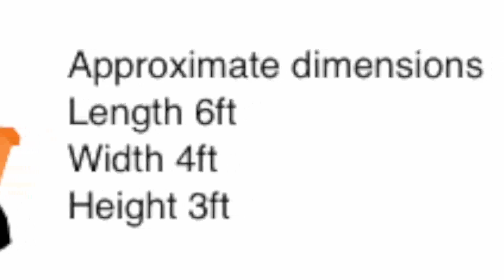Selhurst Skip Hire | 0844 448 7533 | South London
Skip Hire in Sanderstead | 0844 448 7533 | Croydon Surrey

Skip Hire in is for anyone who needs to hire a skip in Croydon, South London area. We provide a reliable, quality Skip Hire in service throughout Coulsdon and can offer great prices for all your Skip Hire in needs.

Skip Hire in Testimonial
The customer service provided by Just Skips has, in my experience, been exemplary and is a refreshing change compared with many commercial organisations.

We aim to make your Skip Hire in experience as easy as possible and will endevour to ensure that your Skip Hire in experience is hassle free and you get the right skip for the right job at the right time and the right cost.

We provide Skip Hire in to builders, Skip Hire in for home owners, Skip Hire in for businesses and can help YOU now get the right skip for the right job.

Please use our Skip Hire in booking facility to book your skip online. If you would prefer to arrange a call back, contact our Skip Hire in team and they will call you back at a time to suit you.